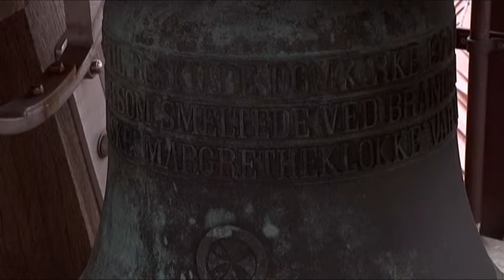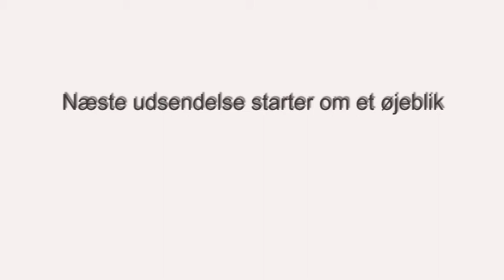Moster Iben fortæller del 1